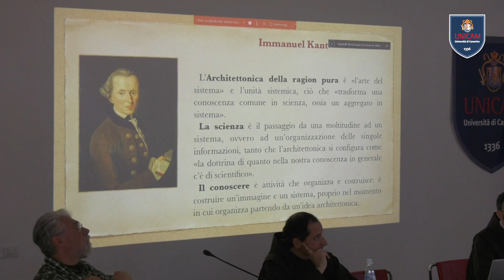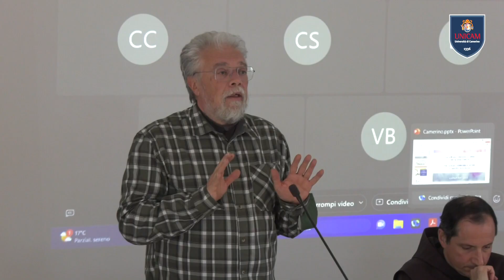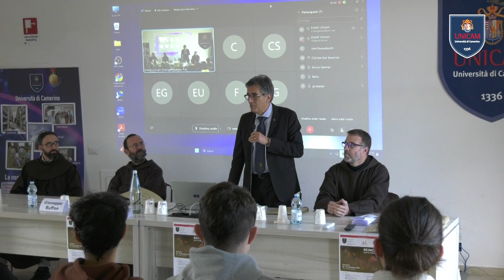Reincanto, Solo lo stupore conosce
Lo stupore per la bellezza del mondo naturale e per il suo significato per la società umana, è stato il tema della due giorni di incontri organizzata dall’Università di Camerino, ed in particolare dal corso di laurea triennale in “Ambiente e Gestione Sostenibile delle Risorse Naturali”, in collaborazione con la Pontificia Università Antonianum ed il Ministro Provinciale dei Frati Minori Cappuccini delle Marche.